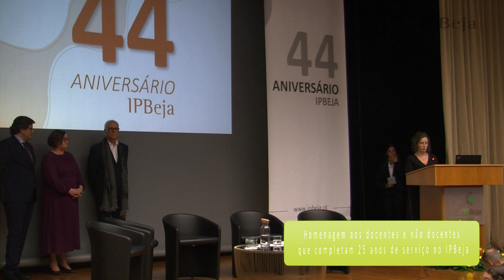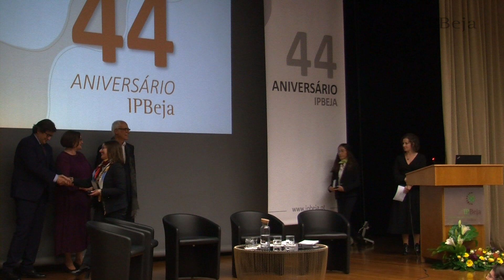Homenagem aos docentes e não docentes que completam 25 anos de serviço no IPBeja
44º Aniversário Instituto Politécnico de Beja